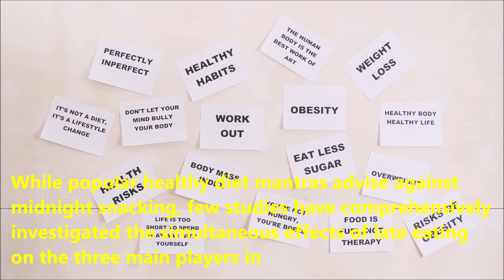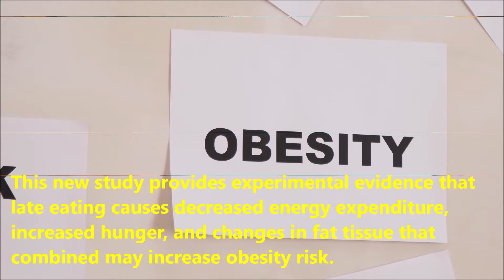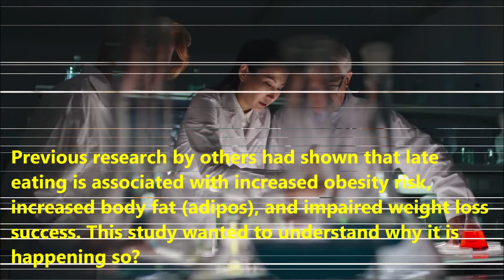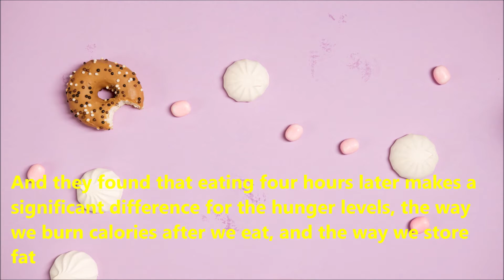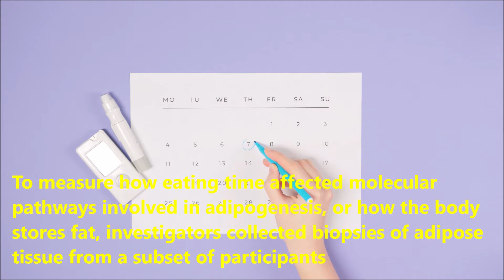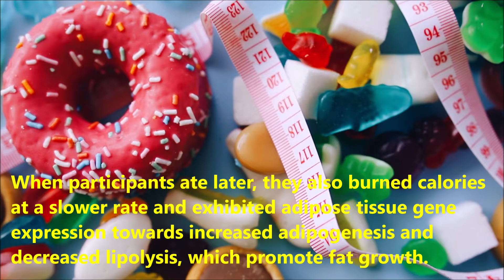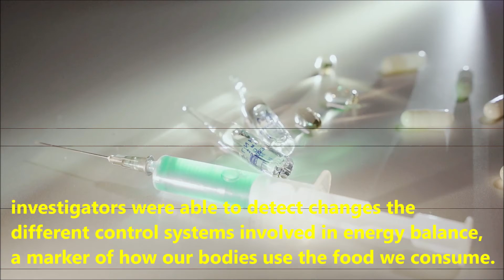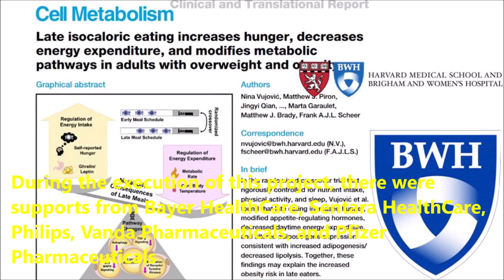The Surprising Link Between Late-Night Eating and Obesity |Malayalam science talk|Diet Truth or Myth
benefits of eating late at night
foods that make you gain weight when eaten at night
eating after 8pm what it does to your metabolism
eating after 7 p.m. will make you gain weight
does eating late cause belly fat
eating late at night effects
what time should you stop eating at night to lose weight
eating late at night myth
eating dinner at 10pm
eating dinner late at night effects
is eating dinner late bad for weight loss
is it unhealthy to eat late at night
late dinner meaning
importance of meal timing
late dinner healthy
A new study by Harvard Medical School investigators at Brigham and Women’s Hospital found that when we eat significantly impacts our energy expenditure, appetite, and molecular pathways in adipose tissue. Their results are published in Cell Metabolism.
Team studied 16 patients with a body mass index (BMI) in the overweight or obese range. Each participant completed two laboratory protocols: one with a strictly scheduled early meal schedule, and the other with the exact same meals, each scheduled about four hours later in the day. To measure how eating time affected molecular pathways involved in adipogenesis, or how the body stores fat, investigators collected biopsies of adipose tissue from a subset of participants during laboratory testing in both the early and late eating protocols, to enable comparison of gene expression patterns/levels between these two eating conditions.
Results revealed that eating later had profound effects on hunger and appetite-regulating hormones leptin and ghrelin, which influence our drive to eat. Specifically, levels of the hormone leptin, which signals satiety, were decreased across the 24 hours in the late eating condition compared to the early eating conditions. When participants ate later, they also burned calories at a slower rate and exhibited adipose tissue gene expression towards increased adipogenesis and decreased lipolysis, which promote fat growth. Notably, these findings convey converging physiological and molecular mechanisms underlying the correlation between late eating and increased obesity risk.
മിസ്റ്റർ സീറോ വാട്ടർ ഒരു മലയാളം സയൻസ് ചാനലാണ്. ഏറ്റവും പുതിയ ജേണൽ ലേഖനങ്ങളെ അടിസ്ഥാനമാക്കി ശാസ്ത്രം, സാങ്കേതികവിദ്യ, പരിസ്ഥിതി, സമൂഹം എന്നിവയിൽ നിന്നുള്ള ഏറ്റവും പുതിയ ഗവേഷണങ്ങളുടെ മലയാളം വിശദീകരണം ഇത് നൽകുന്നു. മികച്ച മലയാളം സയൻസ് ചാനൽ, ബഹിരാകാശ ചാനൽ അല്ലെങ്കിൽ വിദ്യാഭ്യാസ ചാനലുകളിൽ ഒന്നായി ഇതിനെ കണക്കാക്കാം. ഈ
യൂട്യൂബ് ചാനൽ ശാസ്ത്ര വസ്തുതകളിലും നിഗൂഢതകളിലും ശ്രദ്ധ കേന്ദ്രീകരിക്കുന്നു
. ഈ ചാനൽ
ശാസ്ത്ര സാങ്കേതിക രംഗത്തെ ഏറ്റവും പുതിയ സംഭവവികാസങ്ങളെക്കുറിച്ച് പൊതുവിജ്ഞാനവും പൊതു അവബോധവും നേടുന്നതിന് വിദ്യാർത്ഥികൾക്കും തൊഴിലന്വേഷകർക്കും ഏറ്റവും അനുയോജ്യം.ആണ്.
Mr Zero Water is a malayalam science channel . It gives malayalam explanation of latest researches  from science, technology, environement and society based on latest journal articles. This can be counted as one of the best malayalam science channel, space channel, or  educational channel. or malayalam facts channel or malayalam GK channel or malayalam general knowdleged channel